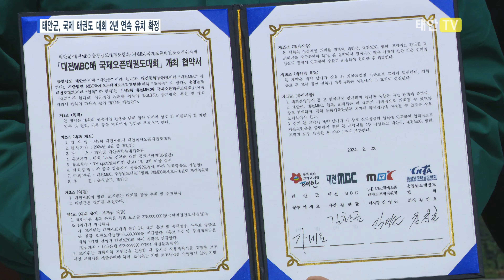태안TV - 태안군, 국제 태권도 대회 2년 연속 유치 확정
오는 8월 태안에서 전 세계 20여 개국이 참여하는 국제 태권도 대회가 열립니다.

지난 22일 가세로 군수와 김영근 대회 조직위원회 이사장, 김진호 충남태권도협회장, 김환균 대전MBC 사장 등이 ‘제9회 대전MBC배 태안국제오픈 태권도 대회’ 협약식을 갖고 올해 태안 대회 개최를 최종 확정했습니다.

지난해 전 세계 선수와 지도자 2천여 명이 참여한 8회 대회를 단 한 건의 안전사고 없이 성공적으로 개최한 태안군은 2년 연속 대회 개최 도시로 이름을 올린 것입니다.

제9회 대전MBC배 태안국제오픈 태권도 대회는 오는 8월 8일부터 12일까지 태안종합실내체육관에서 열립니다.

국내외 20여 개국 약 3천 명의 선수와 지도자들이 태안을 찾아 품새와 태권체조, 쇼 태권, 겨루기 등에서 실력을 겨룹니다.

경기는 대전MBC와 유튜브를 통해 중계되며 구체적인 대회 세부 일정은 추후 확정됩니다.

앞서 연일 만원 관중을 기록하며 연중 가장 큰 규모의 설날 씨름대회를 성공적으로 개최한 태안군은 이번 대회도 선수단의 불편이 없도록 안전과 교통, 숙박 등을 세심히 관리합니다.

태안군을 전 세계에 알리는 홍보 효과도 기대되는 가운데 태안군은 이번 대회도 성공적으로 개최해 우리 고유의 무예인 태권도의 위상을 높이고 태권도의 세계화를 위한 국가적 노력에 힘을 보탭니다.